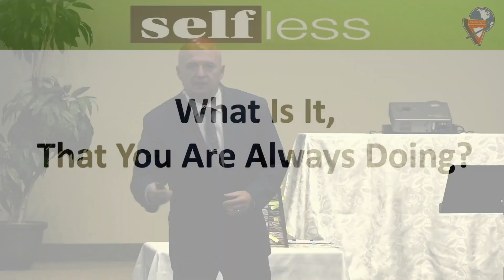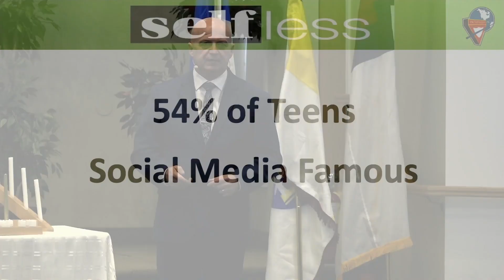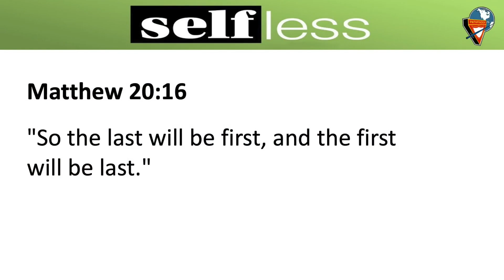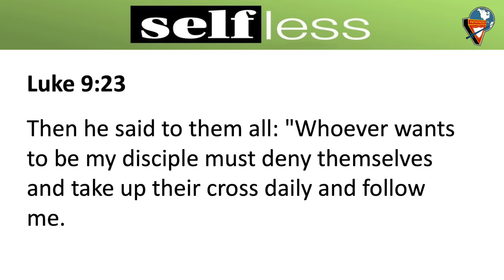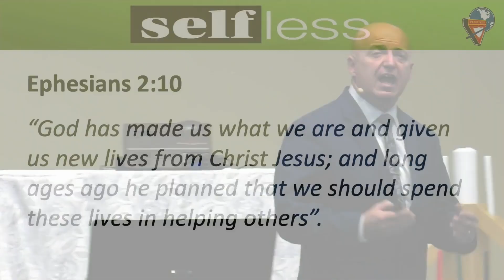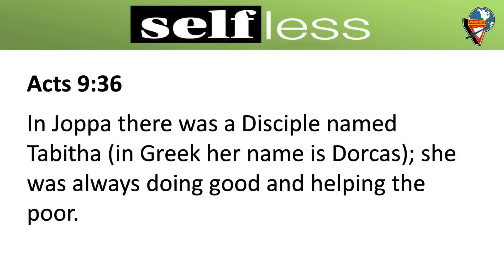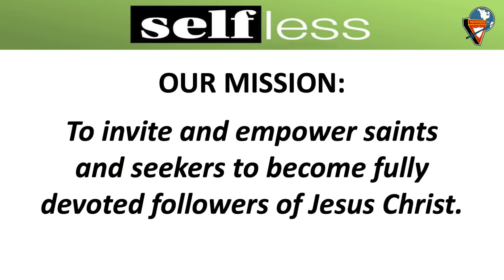Selfless Service -Pastor Bob Winsor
What would people say you are always doing? What is it that you are known for? Are you famous, are you busy, are you helpful, are you tired? What is it that you are doing that defines your life at this moment? Pastor Bob talks about a living a life that is defined by helping others in this brief message entitled: Selfless Service.